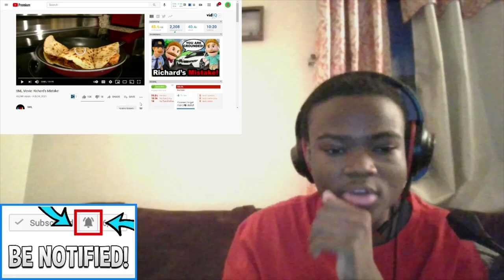SML Movie: Richard's Mistake Reaction!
SML Movie: Richard's Mistake! - BigRion16
honestly thought the video was solid. Richard wasn’t  terrible in my opinion and Junior wasn’t annoying. kinda did remind me of the dead body but a little bit bad. didn't see anyting bad with this video but didnt see anything good but thought the ending was alright so i give this video 5.5/10